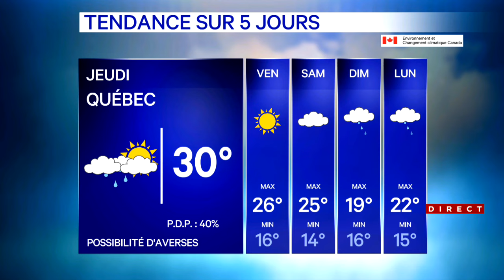Météo au Québec: il fera 35 degrés dans ces secteurs ce mercredi